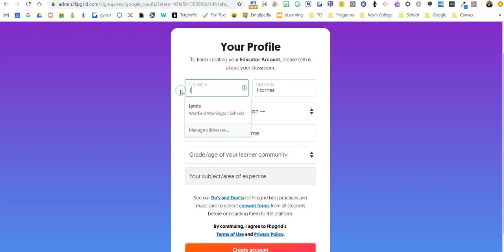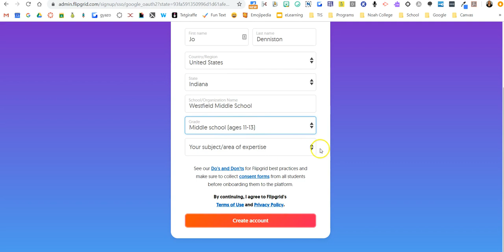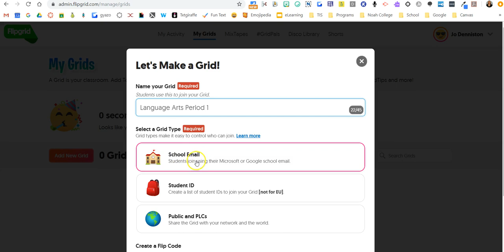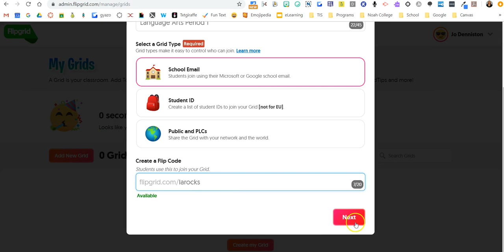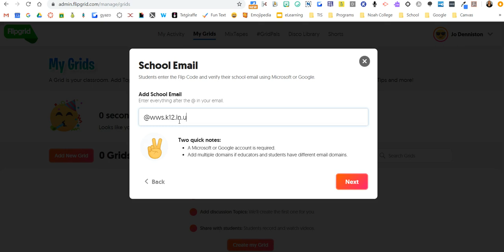Creating Flipgrid Teacher Account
Directions on how to create your educator account on Flipgrid.